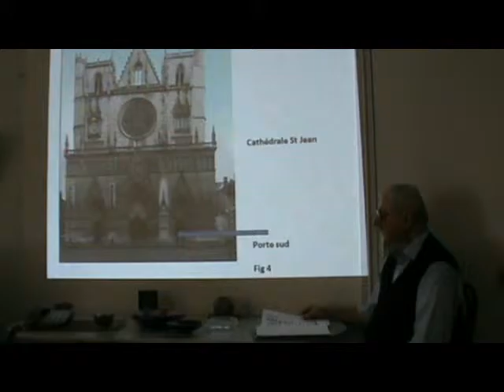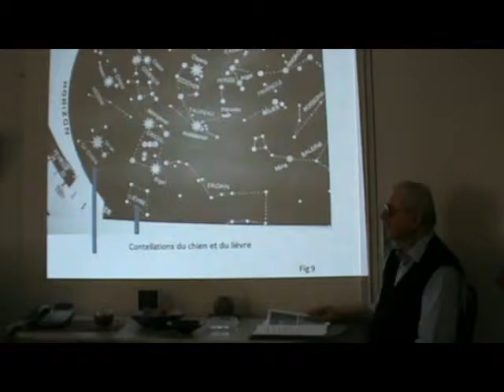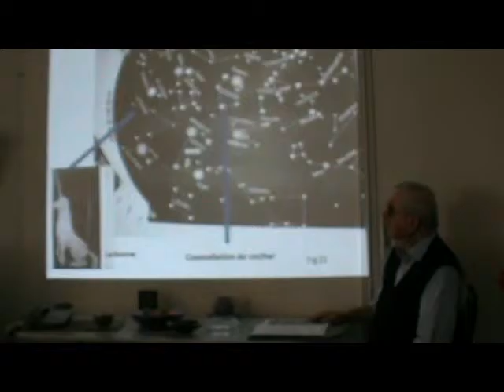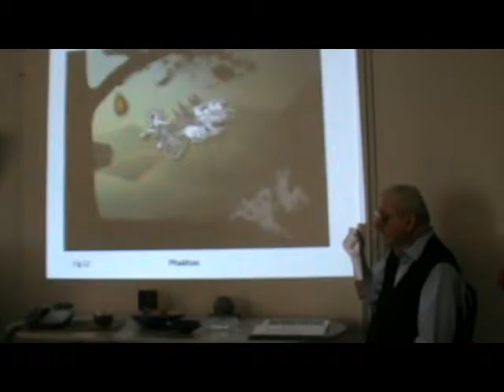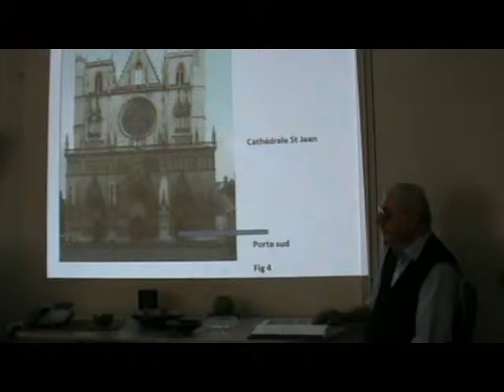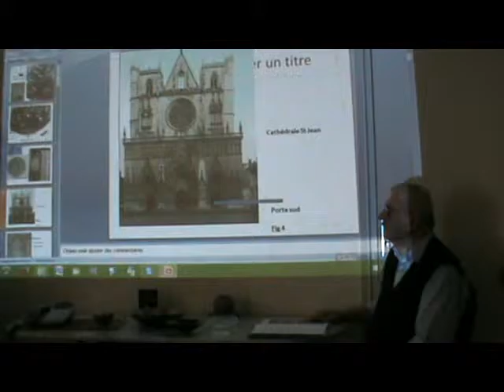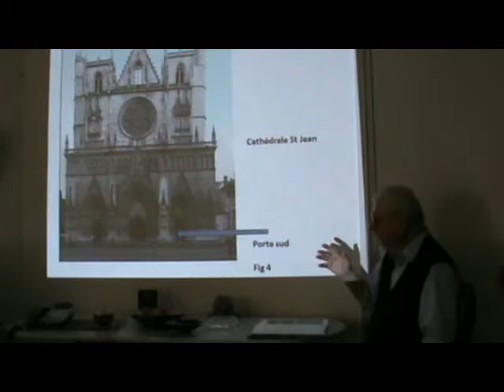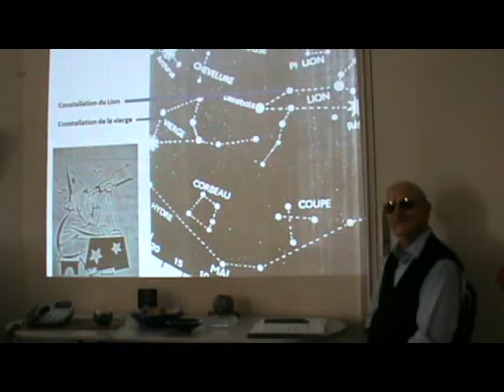Lyon et les constellations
Une conférence de Paul Kolodzienski.